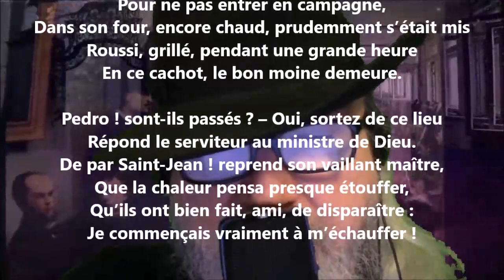Le poltron échauffé (Conte) - Jean Claude Léonard Poisle Desgranges lu par Yvon Jean